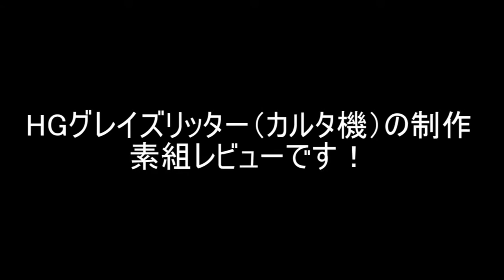「HG グレイズリッター（CARTA'S GRAZE RITTER）カルタ機レビュー」の巻き#05上半身組立 / 機動戦士ガンダム 鉄血のオルフェンズ Iron-Blooded Orphans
「HG グレイズリッター（CARTA'S GRAZE RITTER）カルタ機レビュー」の巻き
今回は、グレイズリッター（CARTA'S GRAZE RITTER）カルタ機の素組レビューです。

第9話 盃

第9話 盃
テイワズの代表、マクマード・バリストンに会うため、名瀬に連れられてテイワズの本拠­地である歳星を訪れる鉄華団。そこでオルガは名瀬から意外な提案を受ける。

第23話 未定

第24話 未定

第25話 未定